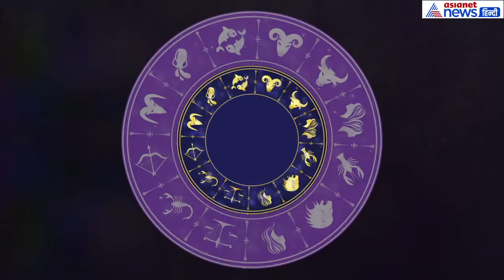19 सितंबर का राशिफल:कन्या राशि वाले जानें कैसा रहेगा आज का दिन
कन्या-18 सितंबर का राशिफल एशियानेट हिन्दी पर बता रहे हैं पंडित अरविंद तिवारी। कन्या राशि वालों के लिए दिन कल तक परेशानी से भरा था । मन प्रसन्न रहेगा। जरूरी काम ना करें। सुबह घर से निकलते समय माता को प्रणाम करें। पीले रंग के वस्त्रों को धारण करें।